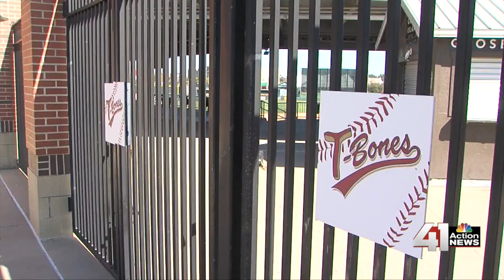41 Action News Latest Headlines | October 15, 3pm